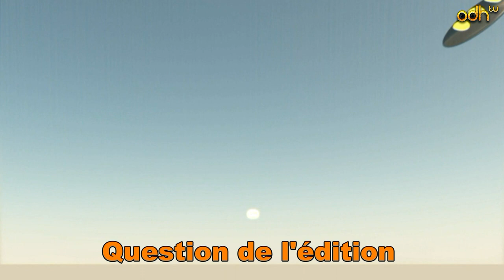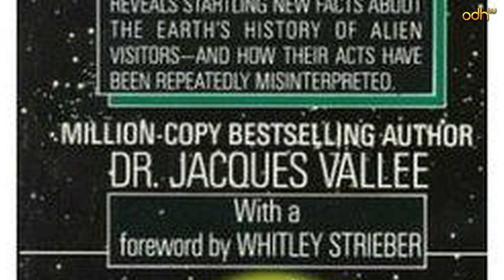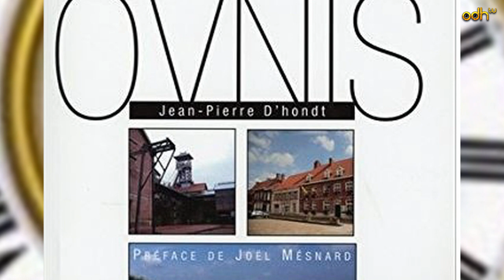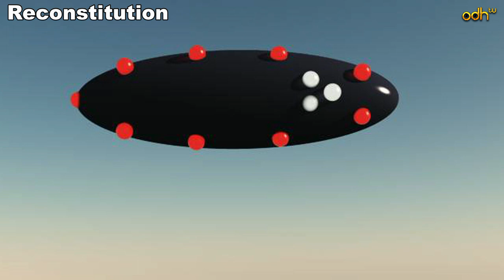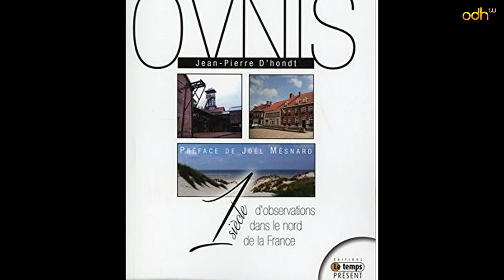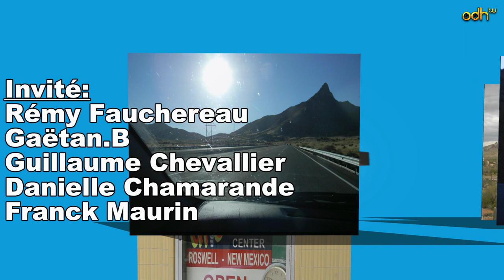Matin Ovni dans le monde - Septembre 2017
Créée en Mai 2007, Matin Ovni est l'émission dédiée à l'actualité ovni (objet volant non identifié) et d'oani (objet aquatique non identifié) dans le Monde.

Elle est réalisée par une équipe de reporters en Europe et dans le reste du Monde.

L'édition Août - Septembre 2017 vous est présentées par Rémy Fauchereau et Gilles.T:
- Annonce avec Jean-François Primeau (Reporter - Québec)
- Interview du mois: La SOBEIPAN avec Gaëtan
- Question de l'édition avec Danielle Chamarande d'Ovni Champagne
- Anecdote de reporter: Démarche ufologique avec Rémy Fauchereau (Reporter - Yonne)
- Actualité Ovni dans le monde d'Août à Septembre 2017
- Dossier de l'édition: Hypothèse Temporelle et Autres dimensions